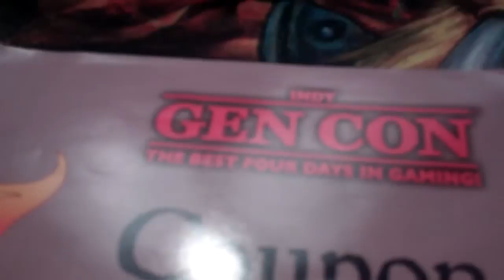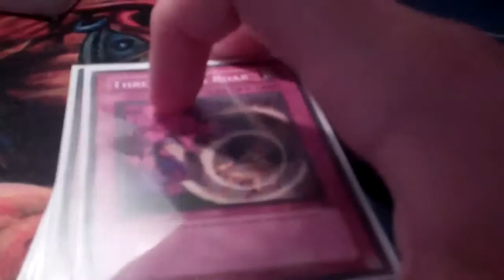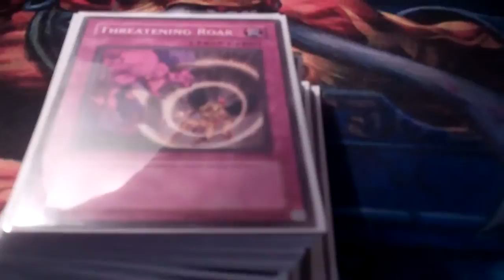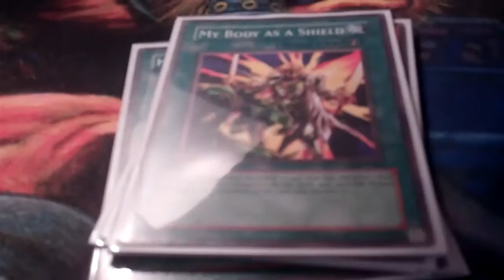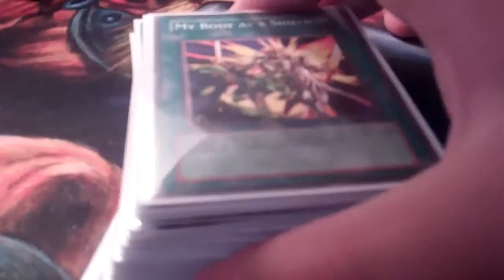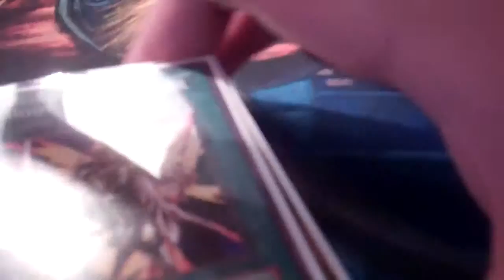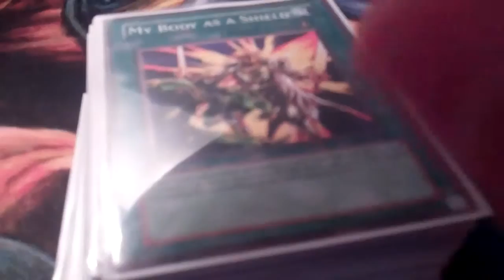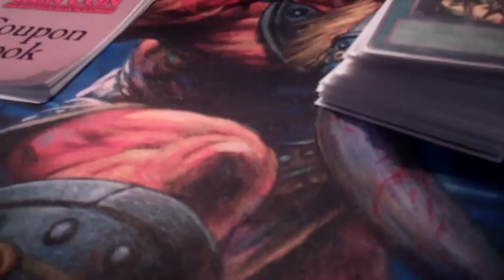Gen Con Review